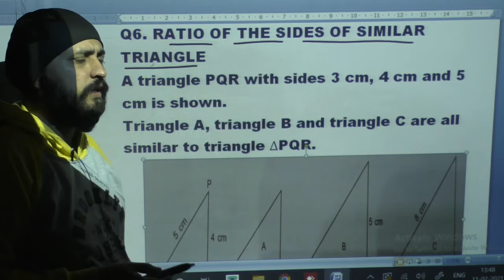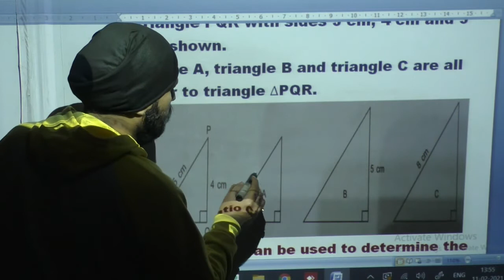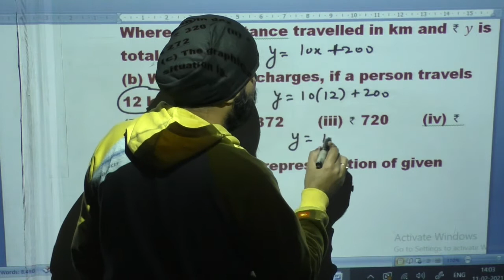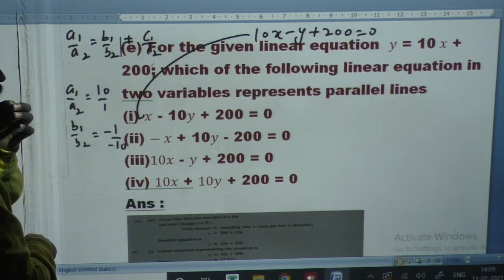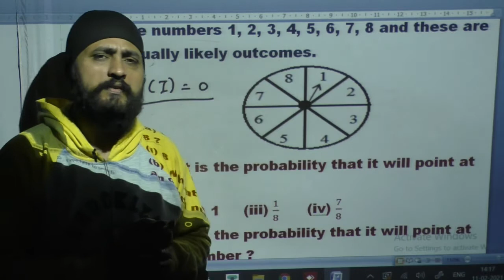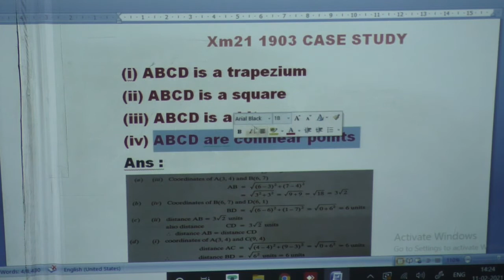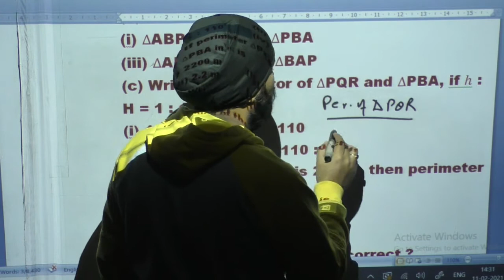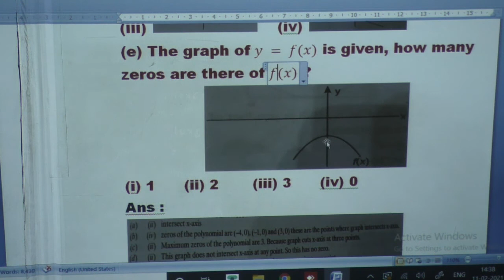xm21 1903 Case Studies 6 to 10